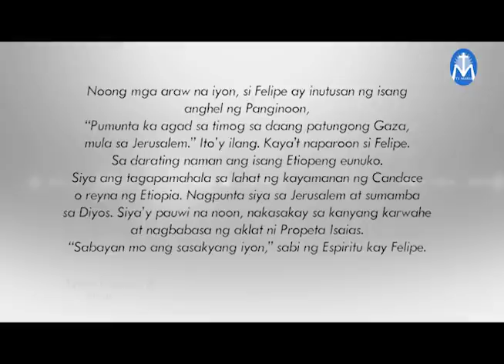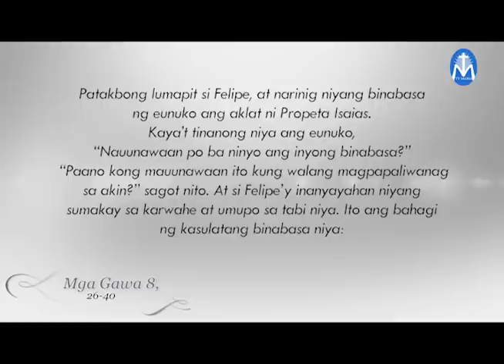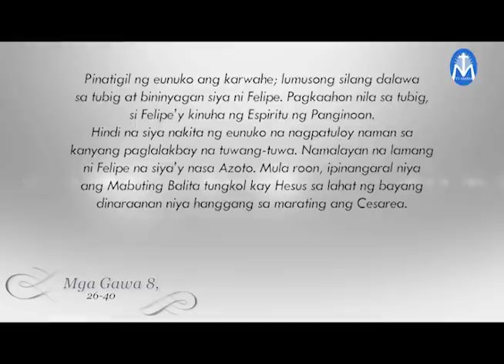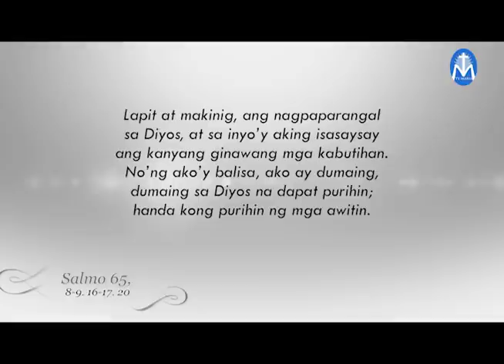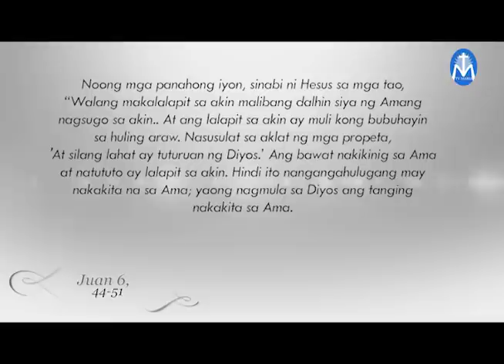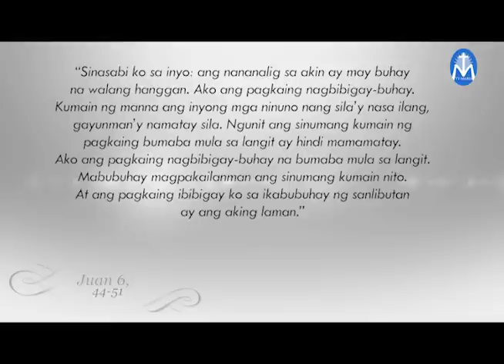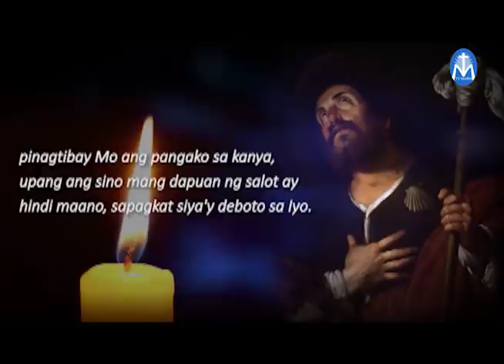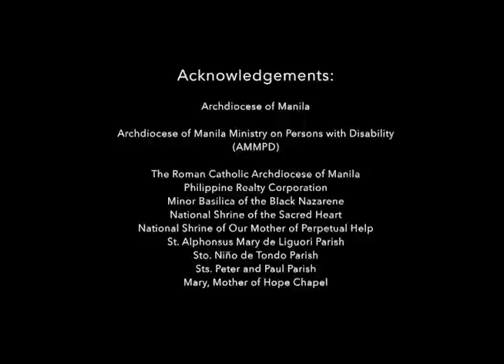Salita ng Diyos, Salita ng Buhay - April 30, 2020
"Ang Eukaristiya ay hindi pantawid gutom ng kaluluwa,
kundi magpapaalala ng ugnayan sa bawat isa.
Kasama natin si Hesus,
Siya ang nagpapatibay ng ating kalooban at kaluluwa."
Reflection by: Fr. Bong Bayaras